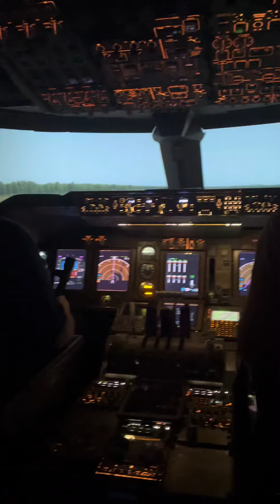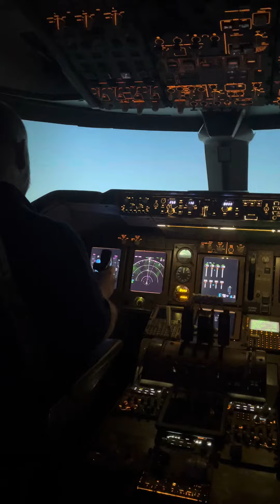24. Oktober 2022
747 Start in Köln im Flugsimulator